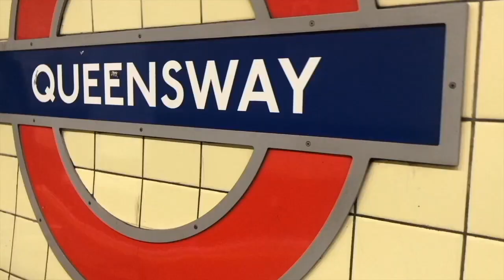how my mum reacted to my self harm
YoungMinds
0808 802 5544 (parent helpline)